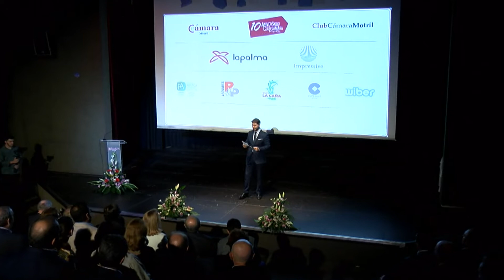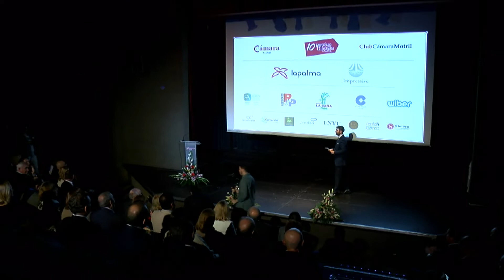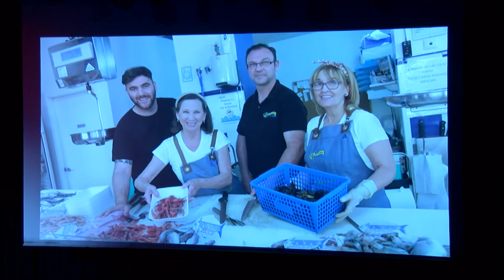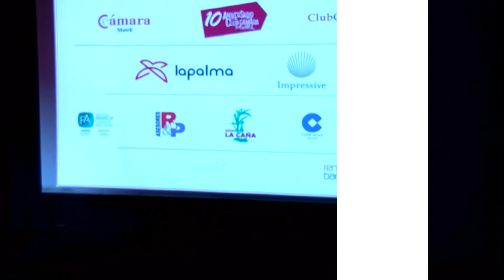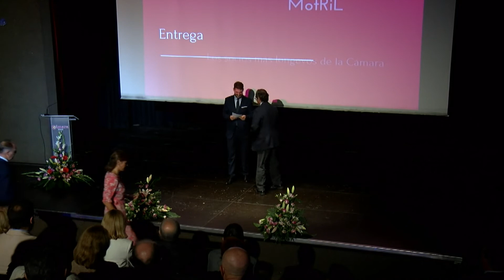10º ANIVERSARIO CLUB CAMARA DE COMERCIO 27 de octubre 2022